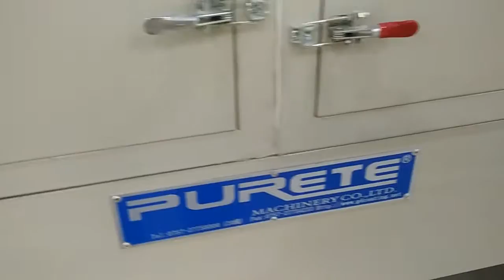Mdf with digital printing with uv high gloss effect productional line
This uv productional line is for high gloss effect.UV high gloss effect is widely used in the melamine paper with mdf,plywood,Particle board ,cabinet and so on.